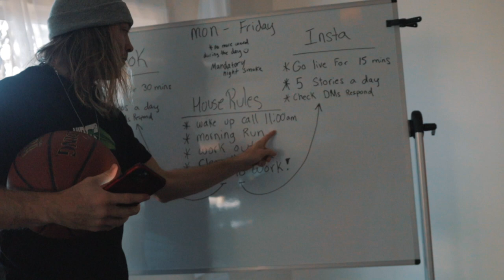ROOMMATE AND GIRL MEET CHAINSAW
Thanks to Clash I was able to pull off some of my best pranks yet! From jumping off stairs to blowing up turkeys this video is crazy! Welcome to Matts World!

EDITED AND FILMED BY: @tylerthedrip